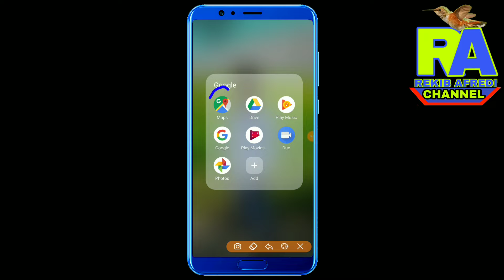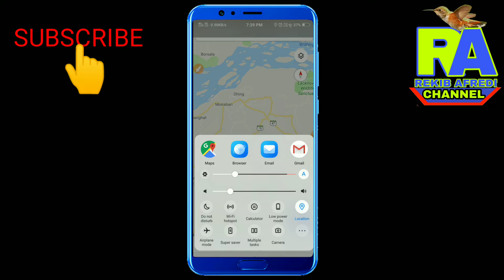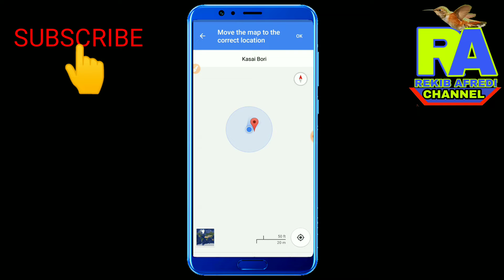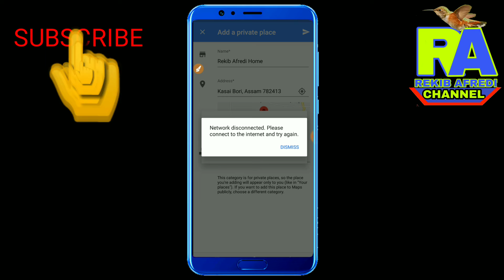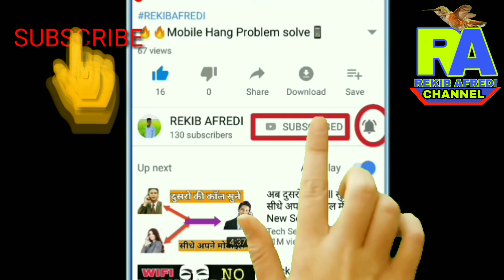🔥🔥Google maps me apna Ghar 🏠or Dukan ka pata de sakta ho